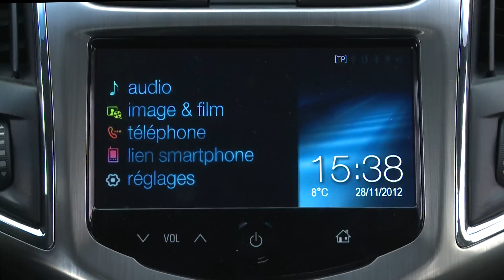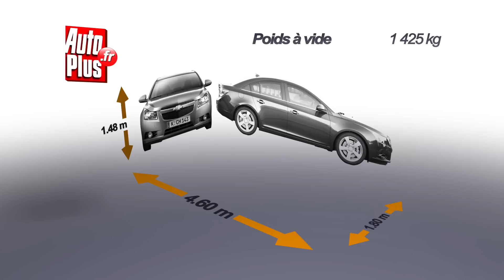Essai Chevrolet Cruze 4 p 1.7 VCDi 131 LTZ 2012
La Chevrolet Cruze, c'est cette berline au design assez agressif qui a la taille d'une familiale, mais le prix non moins agressif d'une compacte. Elle existe en 4 portes comme ici ou bien en 5 portes ou en break. En début d'année, l'offre s'est enrichie d'un deuxième diesel plus petit que le 2 litres de 163 ch : il s'agit d'un 1.7 de 130 chevaux, plus économe à l'achat et à l'usage.

A l'intérieur, le dessin de la planche de bord est original, notamment par ces empiècements en tissu à la place habituelle des inserts décoratifs. L'ergonomie est simple et notre version LTZ dispose de série d'un écran tactile central, mais il faut rajouter 790 € d'options pour qu'il daigne faire le GPS. La qualité de présentation reste moyenne mais l'équipement, assez fourni vu le prix, compense.

Sur la route, la Cruze se distingue par des suspensions assez souples qui procurent un bon niveau de confort malgré trop de mouvements de caisse. Le châssis est facile à prendre en défaut et la direction manque de précision. En revanche, le petit diesel de 130 se montre tout à fait à son aise pour animer cette Cruze assez légère. Il reprend dès 1500 tours et s'avère bien insonorisé à vitesse constante.

Avec ses 4.60 m de long, cette Cruze 4 portes offre une habitabilité de familiale correcte en espace aux jambes et en garde au toit. En largeur, c'est plus compliqué mais de toute façon le dossier central est très dur. Les passagers arrière bénéficient d'aumônières et de petits bacs de portières. Les vitres arrière électriques sont de série dès le deuxième niveau de finition.

Il faut le savoir : la Cruze 4 portes a un coffre plus grand que celui de la Cruze 5 portes. Notre modèle affiche en effet 450 dm3 de capacité, soit 37 de plus que sa sœur 5 portes. Le compartiment est plus profond mais l'accessibilité est forcément moins bonne. Mauvais point : la banquette arrière se rabat bien mais un renfort empêche l'obtention d'un plancher plat.

L'atout principal de cette Cruze vient de son prix défiant toute concurrence dans la catégorie, Dacia mise à part. Notre version ne dépasse pas les 22400 €, soit moins cher que la plupart des compactes à puissance et équipement équivalent alors qu'elle offre une habitabilité supérieure. Si le coffre ne vous suffit pas, une version break disponible depuis cette année pour 500 € supplémentaires.